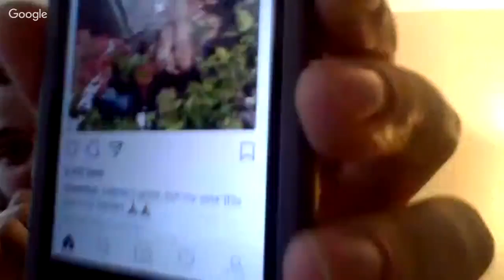Waited Way Too Long